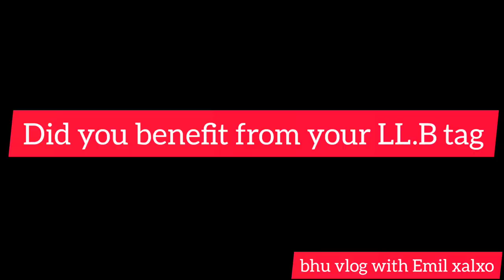what LL.B student think about LL.B | BHU law faculty | students answering questions | life in bhu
Shorts feed
YouTube search
Browse features
Channel pages
Suggested videos
Notifications